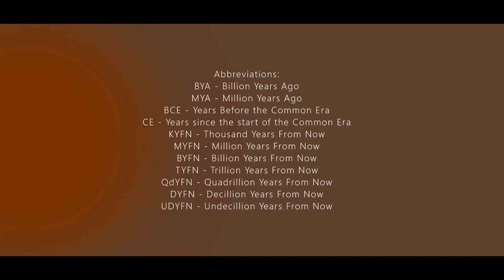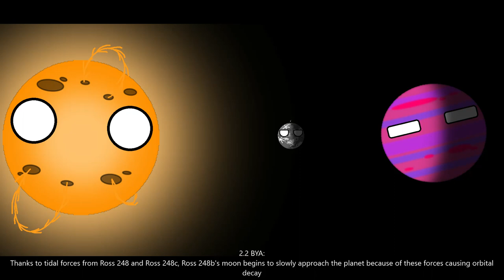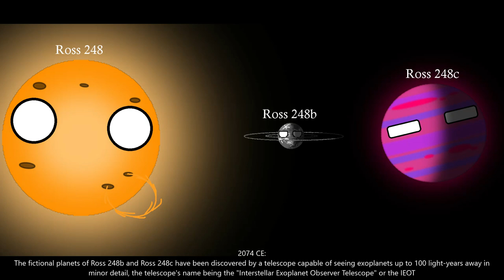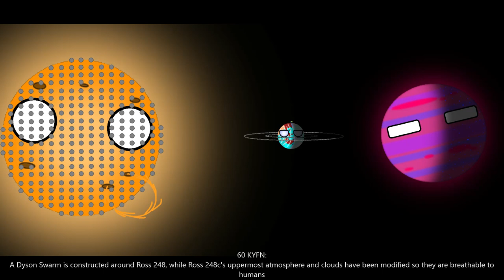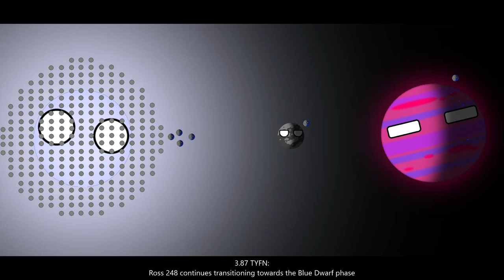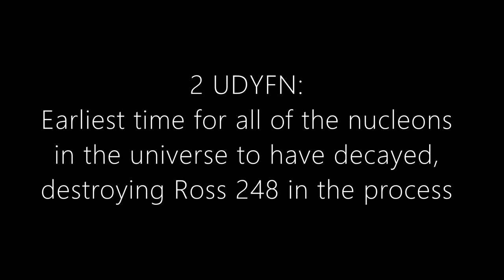History and Future of Ross 248 | Version 2 (in Planetballs)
Not the most interesting, but you guys voted for it in a poll, so I did it. It was in need of an update anyway

System Info:

Ross 248 is a small star approximately 10.30 light-years from Earth in the northern constellation of Andromeda. Despite its proximity it is too dim to be seen with the naked eye. It was first catalogued by Frank Elmore Ross in 1926 with his second list of proper-motion stars.

The exoplanets "Ross 248b" and "Ross 248c" are fictional and are not proven to exist as of the release of this video